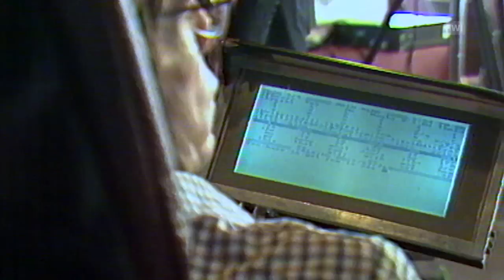Стивен Хокинг в Цюрихе в 1987 году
Его компьютерный голос был известен всему миру. В центре его научных исследований находились вопросы, связанные с началом вселенной, с так называемым Большим взрывом, а также с черными дырами. Последний, наверное, универсальный гений нашей планеты, британский физик Стивен Хокинг, умер вчера в Кембридже в возрасте 76 лет. Швейцарию он тоже своим вниманием не обошел (SRF/swissinfo.ch).

CERN
НАУКА И ПОЛИТИКА
Россия не станет членом CERN
Автор: Людмила Клот
Россия отозвала свою заявку на прием в число ассоциированных членов CERN. Швейцарские СМИ видят в этом «десятки миллионов упущенной выгоды».

 1 К этой статье еще не написан один комментарий
НАУКА И ТЕХНИКА
Несмотря на тяжелое заболевание, Стивен Хокинг постоянно выезжал за пределы Великобритании в зарубежные поездки. В Швейцарии он побывал 4 сентября 1987 года. В рамках симпозиума, прошедшего в Высшей технической школе Цюриха на тему «Происхождение вселенной», он получил награду в качестве почетного куратора швейцарского фонда, занимающегося изучением болезни, сковавшей и самого Стивена Хокинга.

Речь идет о боковом (латеральном) амиотрофическом склерозе (болезнь Лу Ге́рига / Lou Gehrig’s disease) — медленно прогрессирующем, неизлечимом дегенеративном заболевании центральной нервной системы, при котором происходит поражение как верхних (моторная кора головного мозга), так и нижних (передние рога спинного мозга и ядра черепных нервов) двигательных нейронов, что приводит к параличам и последующей атрофии мышц. Материал об этом визите выпустило в эфир швейцарское общественное телевидение в передаче «Menschen, Technik, Wissenschaft» («Люди, техника, наука», см. видеосюжет).

Несколько дней спустя газета «Neue Zürcher Zeitung» написала: «Разговор и встреча с ним очень напоминали научно-фантастический роман. Многое из того, что он имел сказать, было уже запрограммированно заранее, однако ответы на неожиданные вопросы растягивались на довольно-таки значительное время. Кто-то из присутствующих отметил извинительно, что многие из этих вопросов могут показаться ученому недалекими, поскольку его собеседник не очень компетентен в обсуждаемой области. В ответ на это с присущей ему иронией Хокинг ответил: «Таковым может считаться подавляющее большинство человечества». Способность к иронии и самоиронии великий ученый сохранил до самого своего последнего дня жизни.